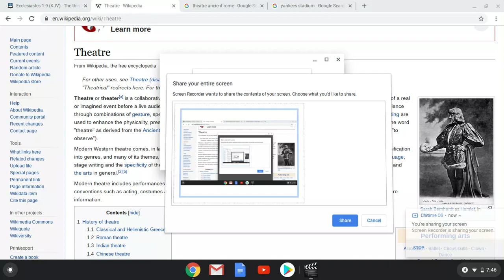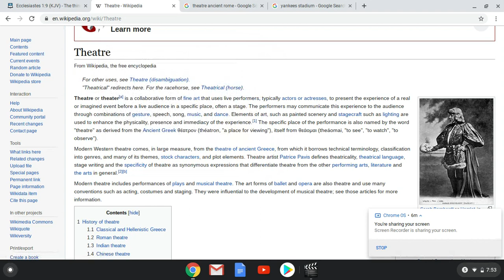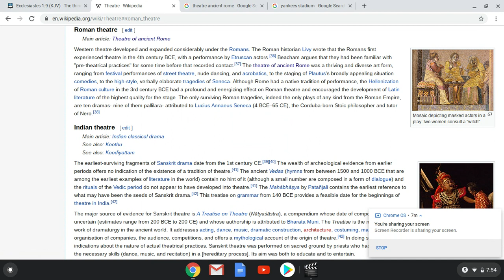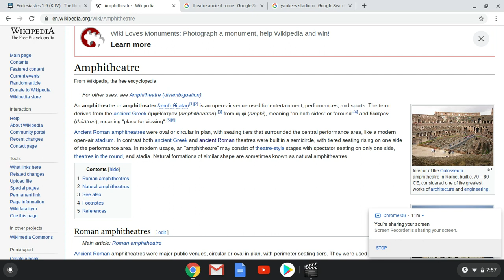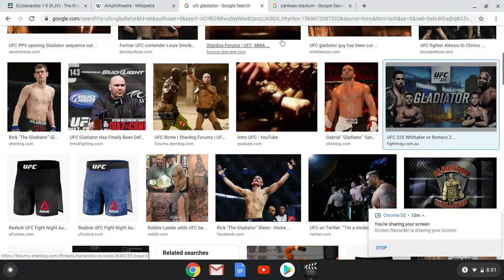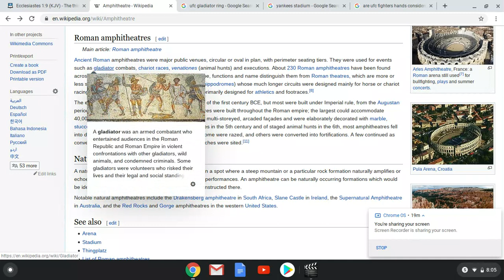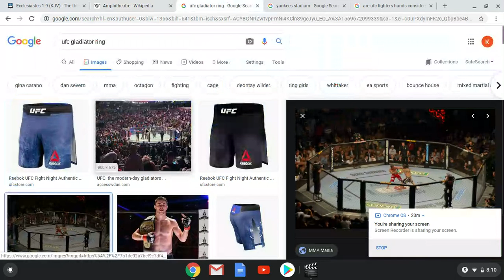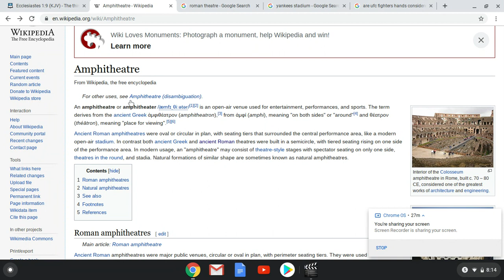ANCIENT ROME TODAY (AMPHITHEATER & THEATER)